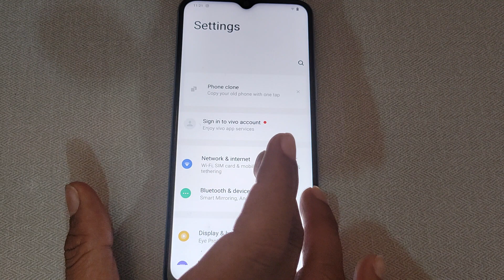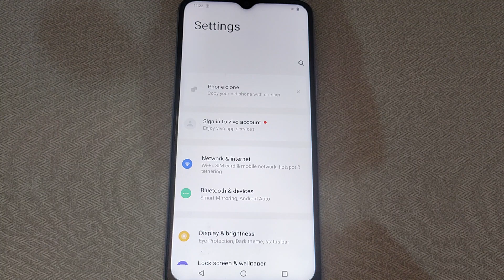Vivo Y11 battery setting, Vivo Y11 me battery saver setting set kaise kare